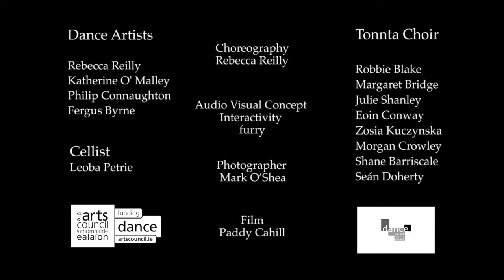No Less than the Trees and the Stars - Triangles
An excerpt from 'No Less than the Trees and the Stars' the culmination of an intensive three week research period which took place in Fumbally Court Studio and DanceHouse. It is a coming together of Dance, Choral and sonic elements; interacting with Audio / Visual instruments. This work was supported by an Arts Council of Ireland Bursary. Interactive sound and vision concept/DESIGN by furry and is choreographed by Rebecca Reilly.

Sound and Visuals reacting to Katherines shape, position and cumulative movement.

Dance Artist : Katherine O’ Malley
Cello : Leoba Petrie